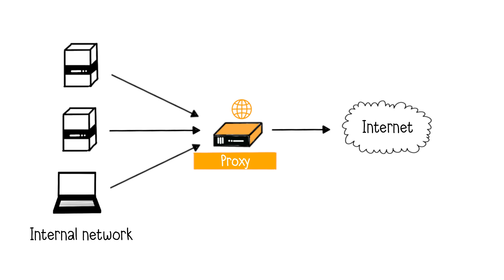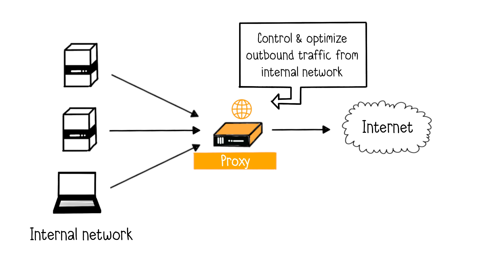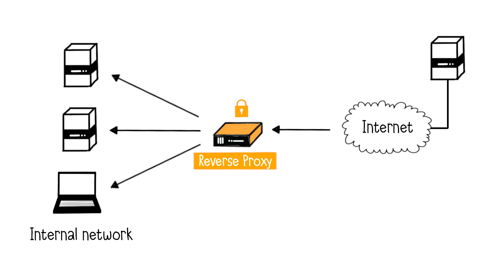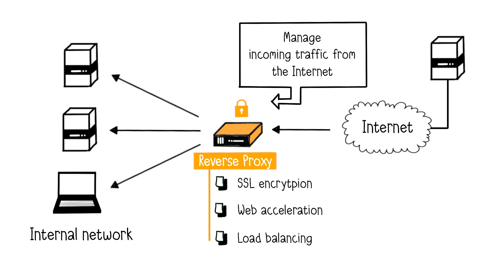Proxy & Reverse Proxy Explained in 4 minutes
Learn the fundamentals of proxy and reverse proxy.
We'll understand why proxy servers act as intermediaries between users and the internet, and why reverse proxies shield internal servers from direct exposure to the internet.

00:00 What is a proxy server?
00:51 Why use a proxy server?
02:26 What is a reverse proxy?
02:58 Why use a reverse proxy?
03:44 Subscribe!

A proxy server acts as an intermediary between users and the Internet, facilitating access and controlling traffic. It filters and forwards requests, enabling internet access filtering within an organization. It can also bypass filtering restrictions and anonymize users.

A reverse proxy serves as an intermediary for external users accessing internal servers, enhancing security and performance. It handles tasks like SSL encryption, optimization, and load balancing to ensure efficient and secure access to internal resources from the internet.